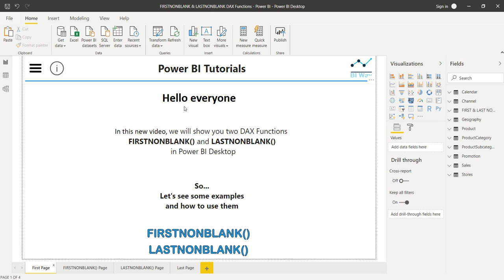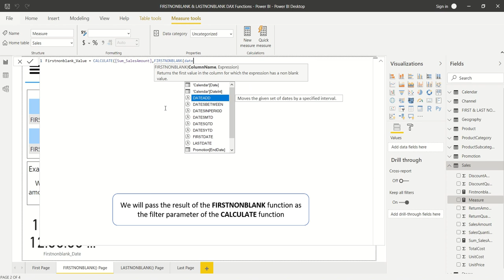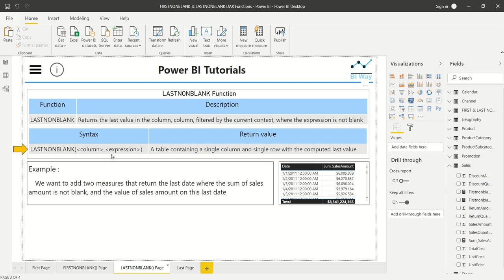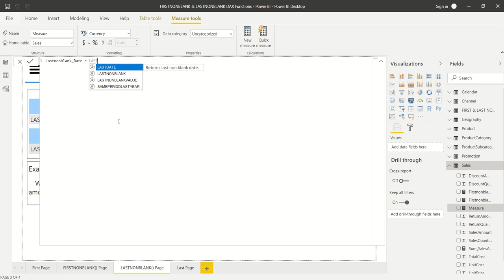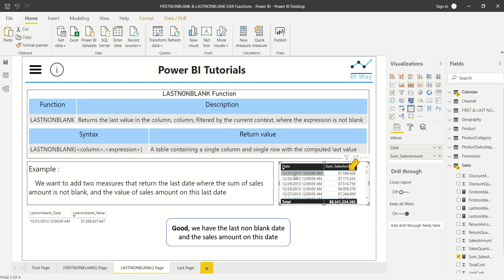DAX Language - FIRSTNONBLANK and LASTNONBLANK Functions in Power BI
Extract FIRST NON BLANK and LAST NON BLANK values from a Column in Power BI
FIRSTNONBLANK() and LASTNONBLANK() Functions in Power BI